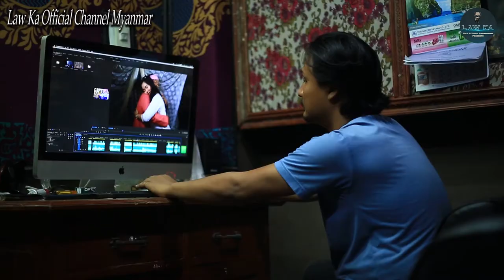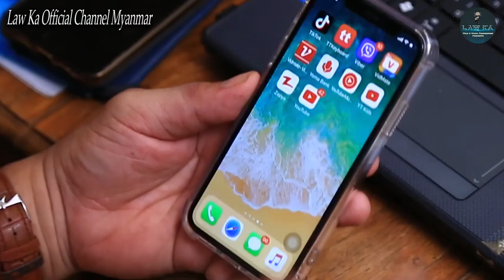LAWKA ENTERTAINMENT/Official/funny/Myanmar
ได้รับอนุญาติอย่างเป็นทางการจากผู้ผลิต  LAWKA ENTERTAINMENT